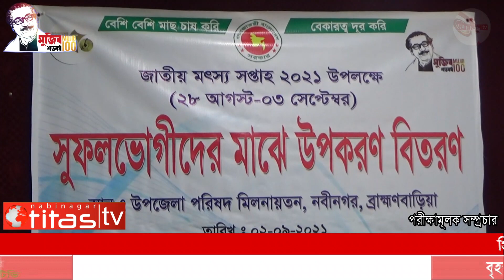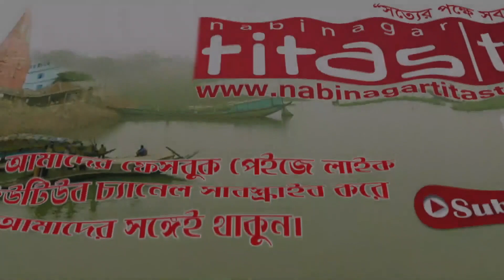জাতীয় মৎস্য সপ্তাহের ৬ষ্ঠ দিনে সুফলভোগীদের দেয়া হয়েছে সেলাই মেশিন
‘বেশি বেশি মাছ চাষ করি, বেকারত্ব দূর করি’ -এ শ্লোগানে সারা দেশের ন্যায় ব্রাহ্মণবাড়িয়ার নবীনগর উপজেলাতেও পালিত হচ্ছে জাতীয় মৎস্য সপ্তাহ-২০২১।

আজ বৃহস্পতিবার (০২-০৯-২০২১) সকালে চলমান মৎস্য সপ্তাহের ৬ষ্ঠ দিনে উপজেলা মৎস্য দপ্তরের আয়োজনে উপজেলা পরিষদ সম্মেলন কক্ষে উপজেলার সুফলভোগী ২০জন নিবন্ধিত জেলের মাঝে বিতরণ করা হয়েছে ২০টি সেলাই মেশিন।

অনুষ্ঠানে উপস্থিত ছিলেন, উপজেলা পরিষদ ভাইস চেয়ারম্যান জাকির হোসেন সাদেক, উপজেলা সিনিয়র মৎস্য কর্মকর্তা মোঃ আবু মাসুদ, মাধ্যমিক শিক্ষা কর্মকর্তা মোকাররম হোসেন, দৈনিক দেশ পত্রিকার নবীনগর উপজেলা প্রতিনিধি সাংবাদিক মো. দেলোয়ার হোসেন, উপজেলা মৎস্য দপ্তরের ক্ষেত্র সহকারি তুষার ভৌমিকসহ আরো অনেকে।

আলোচনা শেষে উপস্থিত সুফলভোগীদের মাঝে সেলাই মেশিন তুলে দেন আমন্ত্রিত অতিথিরা।

উল্লেখ্য গত শনিবার (২৮-০৮-২০২১) জাতীয় মৎস্য সপ্তাহ উপলক্ষে সাংবাদিকদের সাথে মতবিনিময় করেছিলেন উপজেলা সিনিয়র মৎস্য কর্মকর্তা মো. আবু মাসুদ।